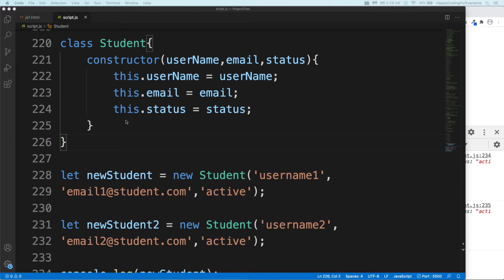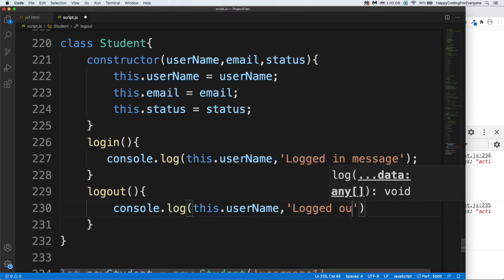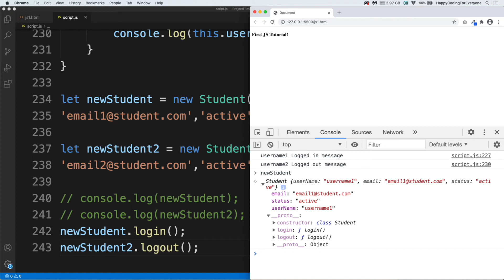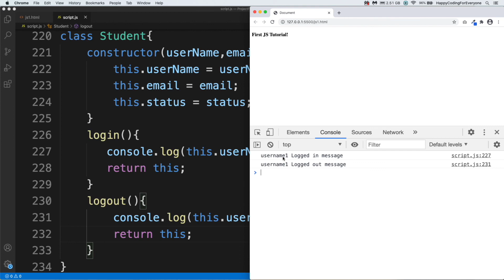JavaScript Tutorial 17 - JavaScript Classes - Part 2 - JavaScript Tutorial For Beginners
Please visit Udemy to watch all project's tutorials!

The aim of this video tutorial series is about teaching JavaScript for beginners from A to Z.

We will create different examples during the JavaScript tutorial series.

You can ask question if you have. We will provide you 24/7 support for FREE.

You can get consultation service about software  developer field for FREE :)